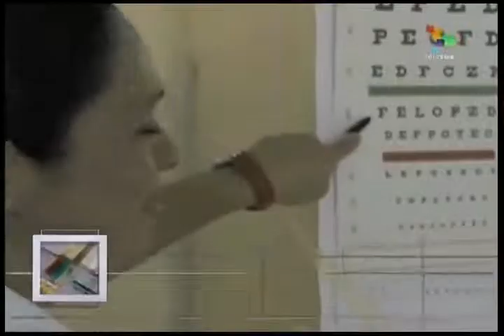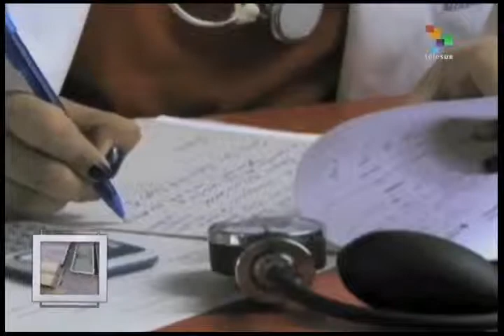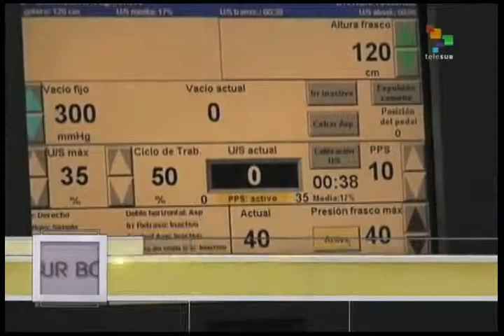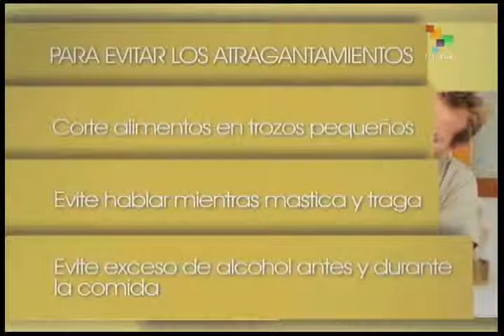Know Your Body - the Milagro Mission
The Milagro Mission was a bold and innovative project led by former Venezuelan president Hugo Chavez to restore the eyesight of poor Latin Americans who could not otherwise afford such operations. The humanitarian program is now led by his daughter Rosa Virginia; In the Do-it-Yourself section, tips on how to respond when you experience cramps under water and when choking how to apply the Heimlich maneuver. teleSur